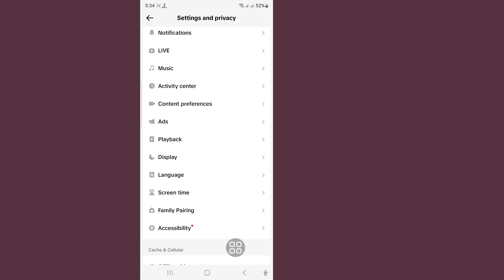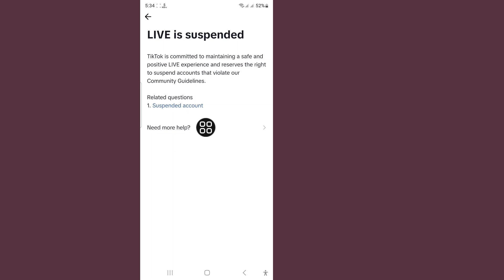How To Go Live On TikTok Without 1000 Followers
I'm going to show you How To Go Live On TikTok Without 1000 Followers Watch this video and learn How To Go Live On TikTok Without 1000 Followers.

💁 Other Related Queries :

how to go live on tik tok without 1000 followers,
how to go live on tik tok without 1000 fans,